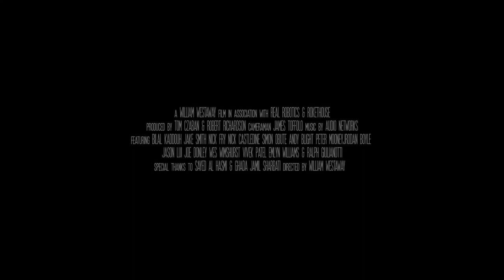BRAINS, CRANES AND OTHER ORDEALS - Trailer (2021)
A documentary that follows the progress Real Robots team (from the University of Leeds) as they compete in a prestigious international robotics competition in Abu Dhabi.

Brains, Cranes and other Ordeals will be released here on the Real Robotics channel at 7pm (GMT) on 24th November 2020